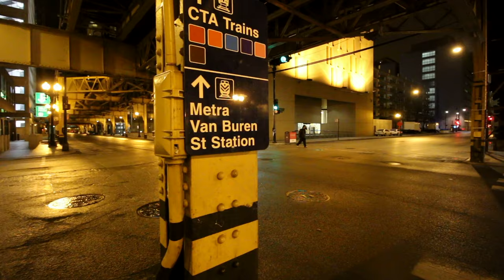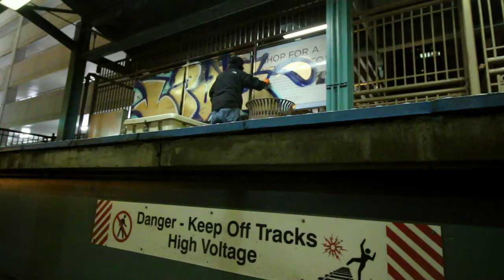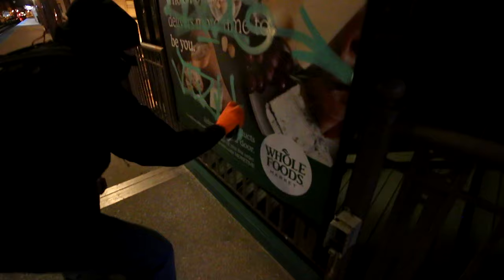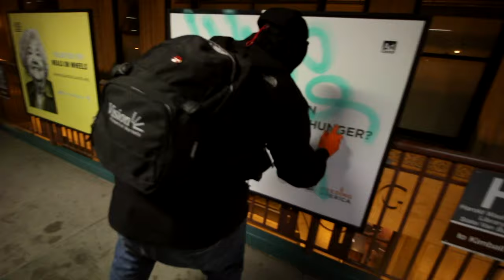1UP, Chicago Graffiti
Footage Donated Anonymously
Video Edited By: Visual Finesse
Song By: Ohio Players